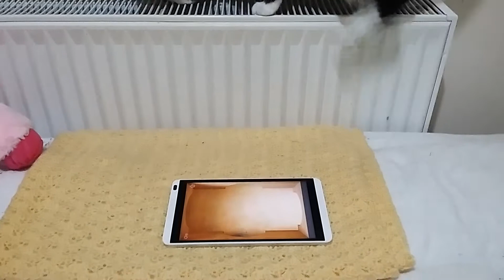Loki's daily vlog. 12 Oct 2020. ~2~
Age appropriate warning: Nekrotikk does not create any content for under 18s. Even videos of Loki, her cat, catting are uploaded because adult viewers like cats. A lot of Nekro's content is originally livestreamed before being saved as videos and she does not edit out anything like true crime discussions or swearing.

Access is automatically granted so you need to sync your accounts to get access.

=^.^= Other Links =^.^=